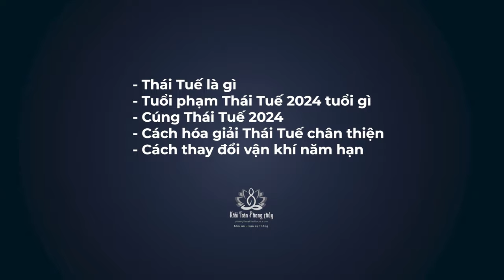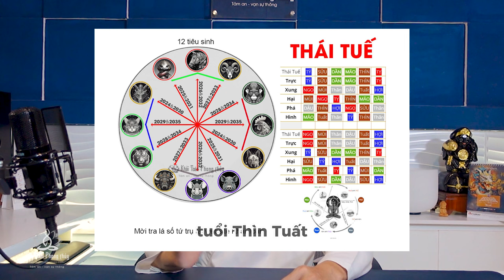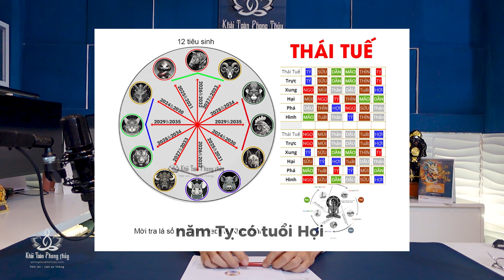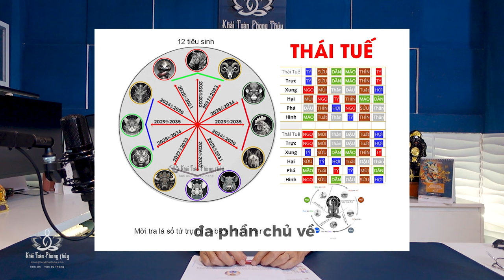Tuổi phạm thái tuế 2024 | cúng giải hạn Thái tuế | Thầy Khải Toàn | Phong thủy & Thiền Định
Vận hạn một người chịu ảnh hưởng bởi yếu tố nào! có phải từ trường phong thuỷ ngôi nhà, trang sức vật dụng hay dùng, hay những người thường xuyên bên cạnh... vâng, tất thảy những việc ấy, từ ngôi nhà sinh sống đến những người bên cạnh, nhưng chính yếu vẫn là phước đức nhân duyên, nhân quả mỗi người đã tạo